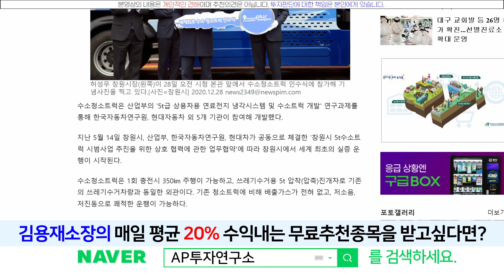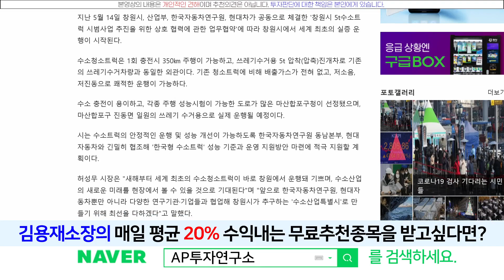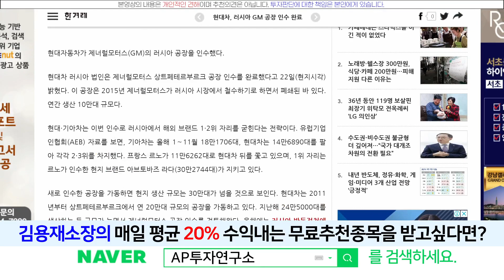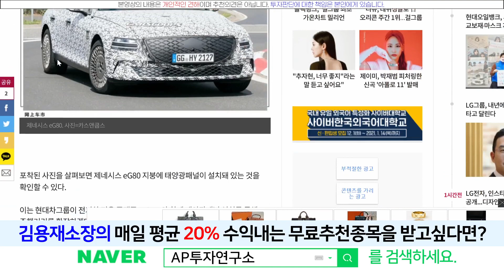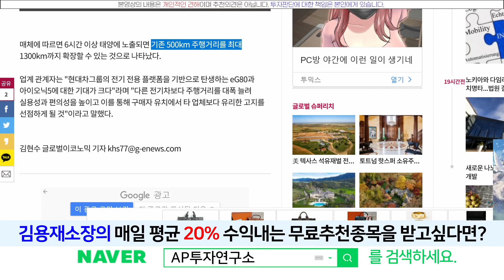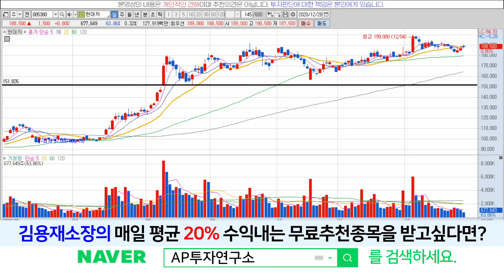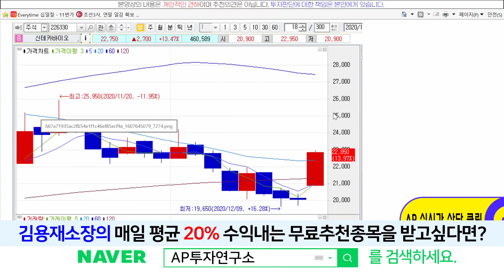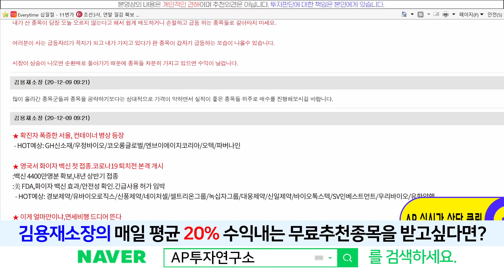현대차(005380) - 현대차 앞으로의 목표가는 최소 지금보다 2배이상???! 그 이유는??